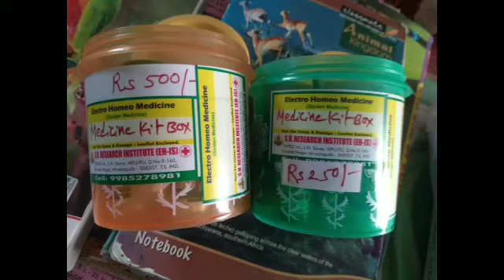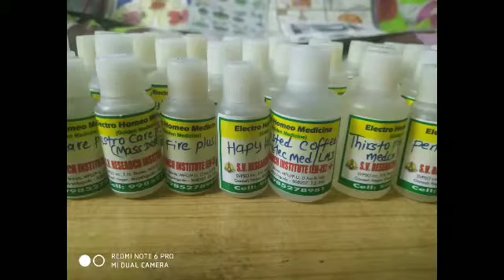Medicines Cost | Which Medicines Cost Low | Prices Vs Medicines | Medical Systems 🌍🌿🌺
Electrohomeopathy and Alt system
( P & F ) of SVPSO int Org international ,

🌿🌍✍️ For more infn , knowledge , Solution of any problem , medcns, materials, Agency,etc Contact Org / Visit (*Org pH 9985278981, 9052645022) & also see U-Tube:- 👇

✍️ Yoga meditation benefits by SVPSO Org
✍️ Public/Family/General problems Solved by SVPSO Org .

👍 SVPSO Org, 👍 SVPSO Vasthu Engg ,
👍 SVPSO Doctors ,👍 YOGI SVPSO ,

🌏🌷 Org Share Share chat & fb :-

.~~~ Uploaded by SVPSO international non profit Organisation Experts teams , BHARATH for global people , Drs, Ers, Scientists awareness & inspiration !